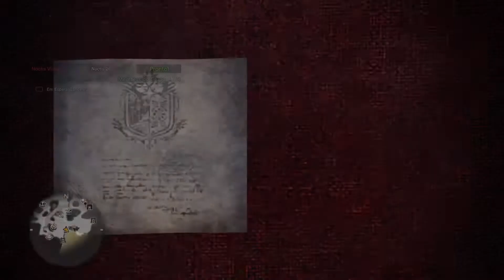Monster Hunter World: Iceborne - Arena Especial: Diablos Negra RM